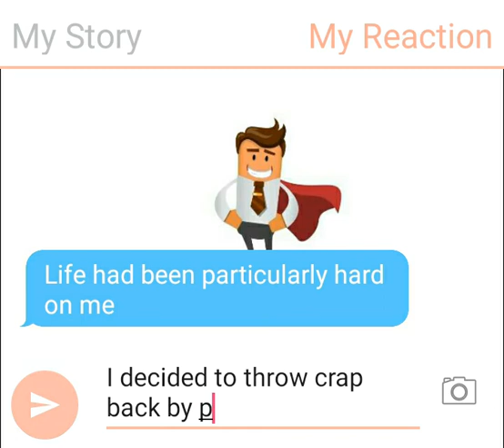Humor Shots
A humorous take on superhero obsession